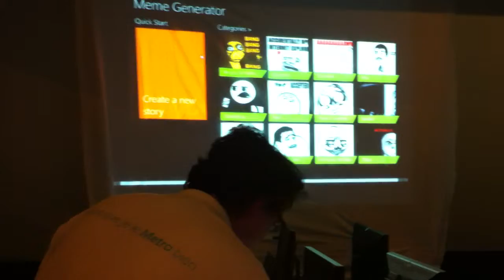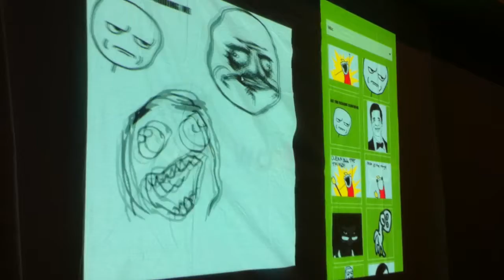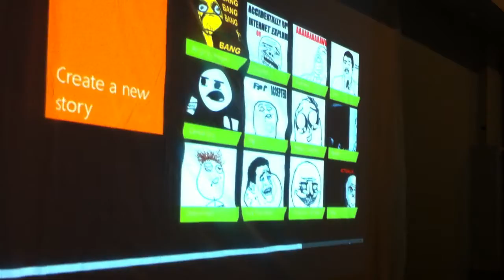Kings' Night - Meme Generator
Présentation de l'application Meme Generator